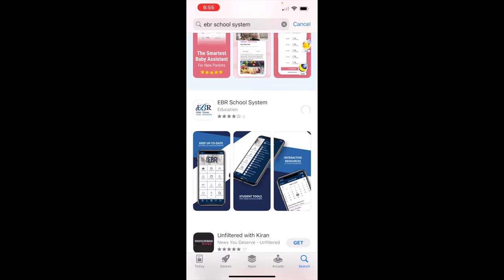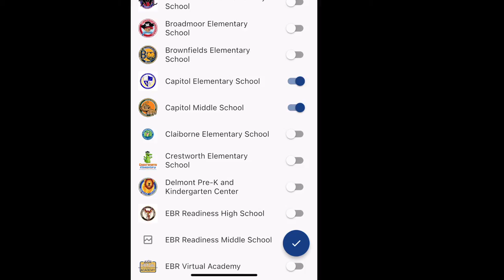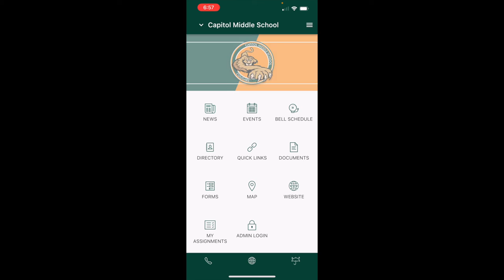How to Use the EBRPSS District App